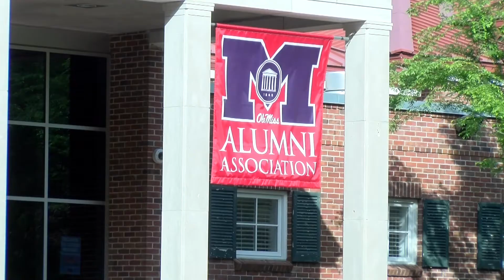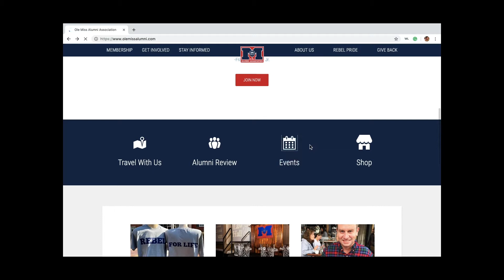Alumni Association Uses Sports (& More) To Attract Students And Alum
Reporter Jack Newsom shows how Ole Miss continues to grow its numbers with both students and alumni with sports and more.